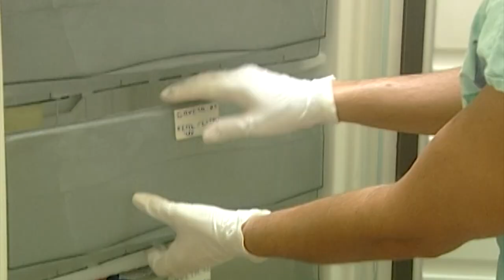É Notícia - "Maio Branco" - Doação de leite materno é essencial na pandemia - 19/04/21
A doação de leite materno sempre foi um diferencial na vida de muitos bebês prematuros. Com a pandemia de Covid-19, alguns bancos de leite humano de Santa Catarina registraram queda nos estoques. Uma lei de autoria do Deputado Fernando Krelling instituiu o mês de maio para realização de ações para estimular a doação de leite no estado.